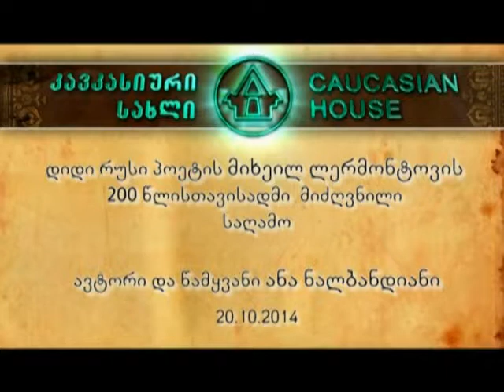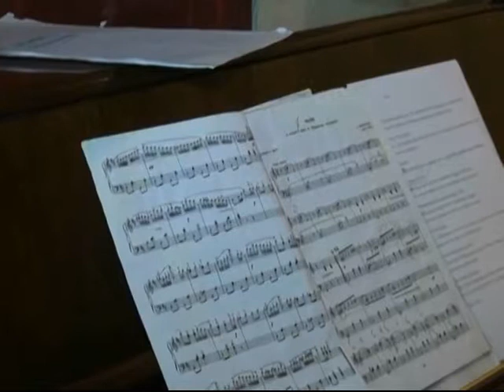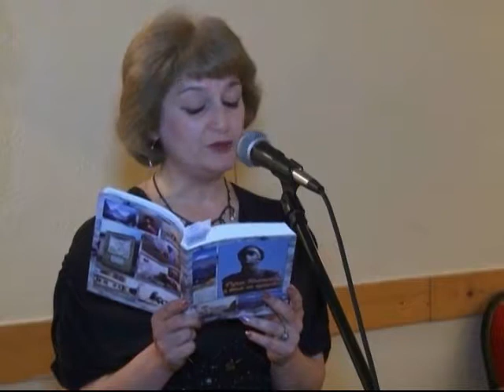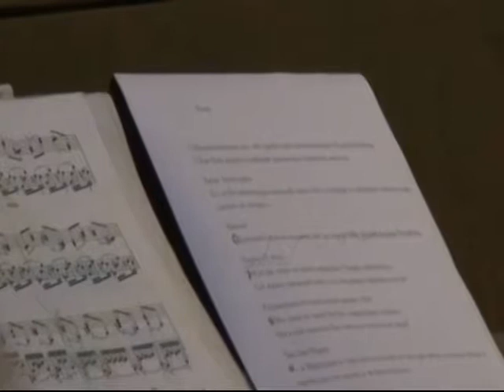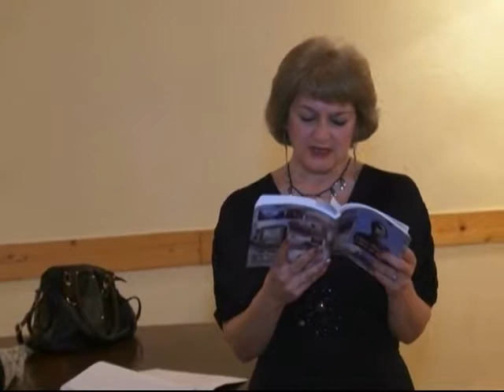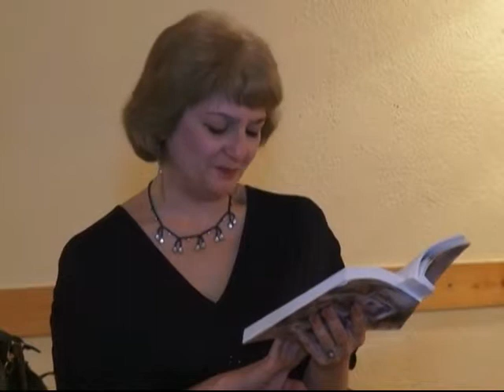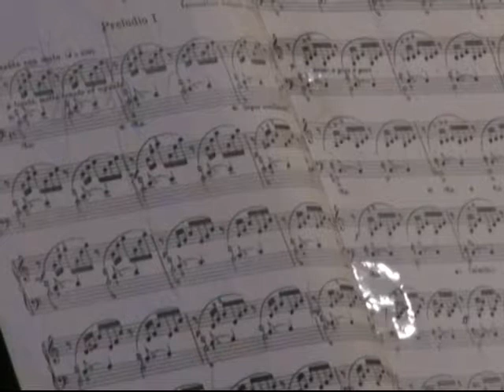CH Internet Diary მიხეილ ლერმონტოვისადმი მიძღვნილი საღამო